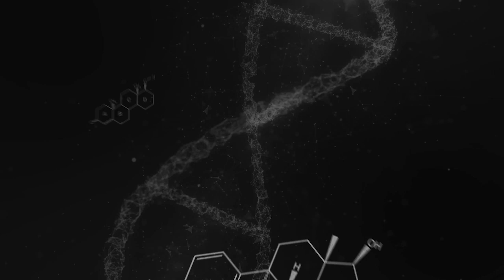Ep. 30 - Can Medical Marijuana or CBD Help With Prostate Cancer?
Could taking cannabis, CBD, or ingesting some form of cannabinoids cure prostate cancer?

Well, you're going to have to listen to find out in this episode of the Dr. Geo Podcast.

Dr. Geo shares research, insights, and perspectives on cannabis's impact on prostate and prostate cancer.

CALROY is at the forefront of heart wellness with its premier dietary supplements, Arterosil HP® & Vascanox HP®, designed to support cardiovascular health. Arterosil HP® is essential for enhancing the endothelial glycocalyx and crucial for heart and vascular system efficiency. Vascanox HP®, on the other hand, boosts nitric oxide production, which is essential for a healthy heart and vascular system. Together, they're the ultimate duo for vascular support. Join us in exploring these heart health essentials with CALROY Health Sciences.

AG1 contains 75 high-quality vitamins, minerals, whole-food sourced ingredients, probiotics, and adaptogens to help you start your day right. This unique blend of ingredients supports your gut health, nervous system, immune system, energy, recovery, focus, and aging. All the things. Enjoy AG1 (Athletic Greens).

You can also listen to this episode and future episodes on many of the major podcast platforms

The ExoDx™ Prostate Test is the only risk assessment tool available as an At-Home Collection kit so patients can provide a specimen in the comfort and convenience of home.

The ExoDx Prostate test has been included in the NCCN guidelines since 2019 for early detection of prostate cancer and is a simple, no DRE required, urine-based test indicated for men 50+ years of age with an elevated PSA in the “gray zone” of 2-10 ng/mL considering an initial or repeat biopsy.

Dr. Geo formulated these supplements for men with Prostate Cancer and other Urological Conditions:

📜 Chapters
00:00 Intro
00:48 Medical Marijuana or CBD & Prostate Cancer
01:59 Let's make it simple
03:24 Receptors in the body
03:52 Cannabinoid receptors
06:02 Tetrahydrocannabinol - THC
07:52 Cannabis
10:17 How do you get these cannabinoids in your body?
10:46 Cannabinoids Suppositories for prostate
11:32 Overview of Cannabinoids & Prostate Cancer
12:36 Excessive marijuana reduces male fertility
14:15 Does smoking marijuana lowers testosterone?
16:00 ExoDx Prostate Test
17:17 Testicular Cancer
19:13 Cannabis use and Prostate Cancer
21:59 Urinary urgency | Multiple Sclerosis
23:27 Cannabidiol from Hemp plant
24:53 Smoking Weed and Erectile Dysfunction
26:45 CBD Oil and Prostate Cancer
34:10 How can you get your body to make Cannabinoids?
35:00 Take-a-way message
35:46 Outro